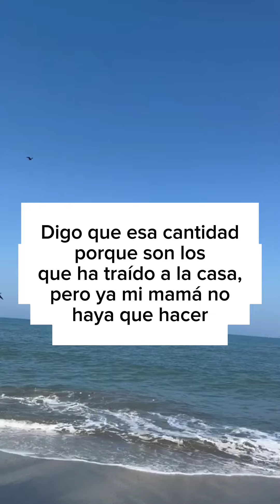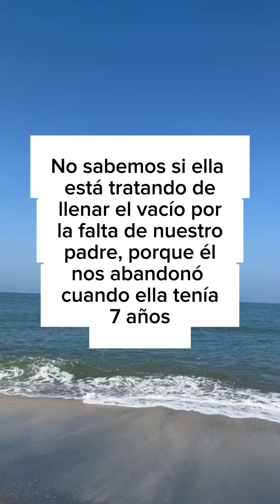Mi hermana ha llevado más de 15 enamorados en 6 meses